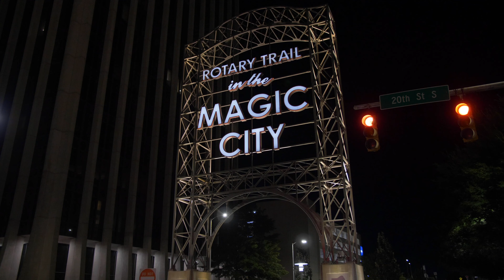Li Butter - Head Strong (Official Video)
Li Butter - Head Strong